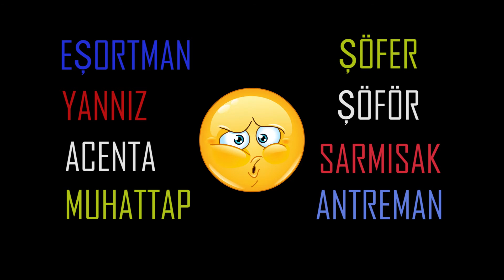Söylenişi ve Anlamı Yanlış Bilinen Kelimeler #2 - 10dan Sonra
Söylenişi ve anlamı yanlış bilinen kelimeler serisinin ikinci ve son bölümüyle karşınızdayız. O kadar çok kelimeyi yanlış biliyor ya da söylüyoruz ki hepsine yetişmek zor. 10dan Sonra Bilgi videolarında bu kez Kamelya, Şoför, Mülteci, nüfuz gibi kelimelere yakından baktık.

10dan Sonra

Metin - Seslendirme : Tülay Taşyar
Kurgu                          : Sercan Mertadam